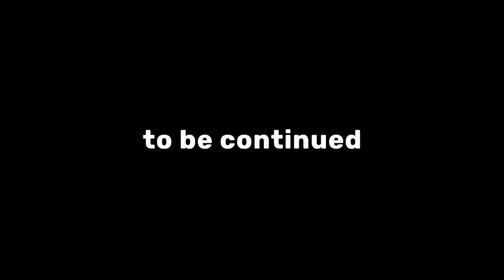Wat doen die van Tryangle bij Ikon?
Bij Tryangle werken we aan een fijn project! En de Ikon-crew helpt ons daar graag bij. Geniet van deze unieke blik achter de schermen... Oh, en wat dat fijn projectje precies is? We wekken onze mascotte Try tot leven!